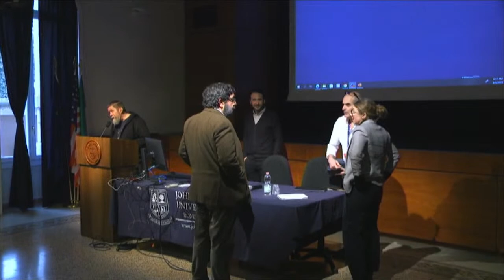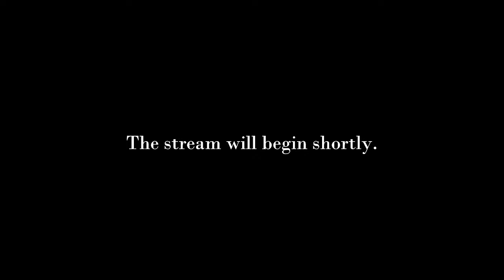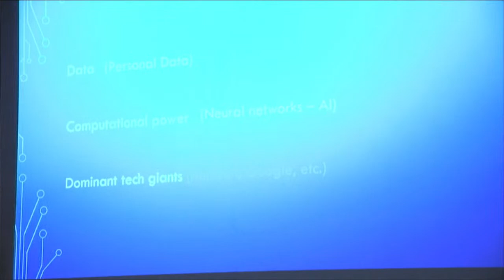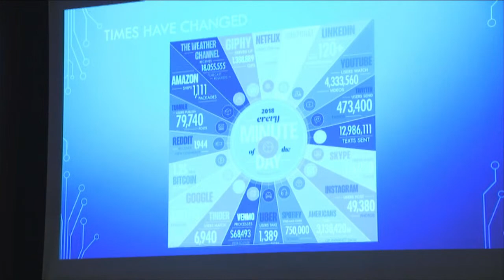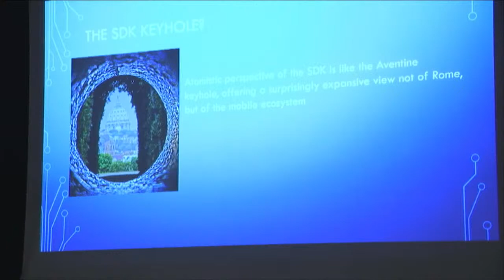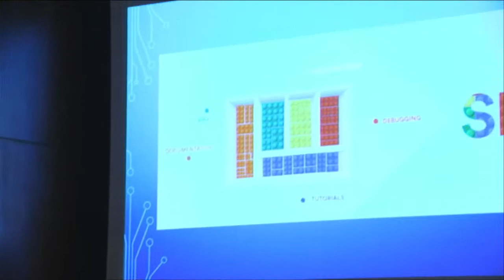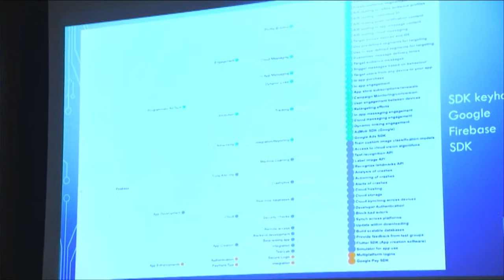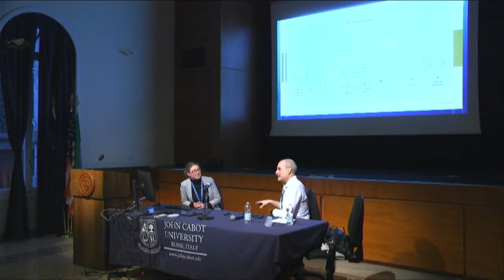The Trillion Dollar Platform in your Pocket?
The average person has over 40 different applications on their mobile device and each app has about 18 different third parties or Software Development Kits (SDKs) that harvest and share our data. Not surprisingly, Google and Facebook feature in the majority of apps, though users have little access to who is accessing our data, why, or how it is supercharging their profits. A lecture and hands-on workshop will show how platform monopolisation is spreading through mobile apps, and open up SDKs to show how digital giants are controlling your data.

Lecture by: Mark Coté, Reader in Data and Society, Department of Digital Humanities, King’s College London and

Jennifer Pybus, Canada Research Chair in Data, AI and Democracy, Department of Politics, York University